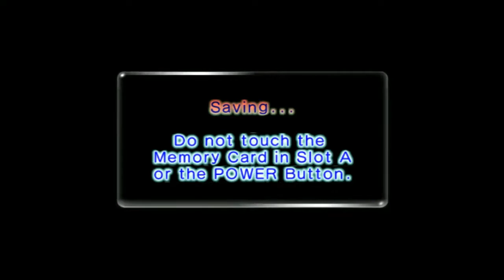Let's Play Pikmin 2 (ft. Bobby & Jack) Part 10 - So Many Explosives!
So many explosive is a trap! Kill a bunch of Pikmin, but the smart part that we have to break the rock bomb in order to blow up. Collecting treasure isn't easy as possible.